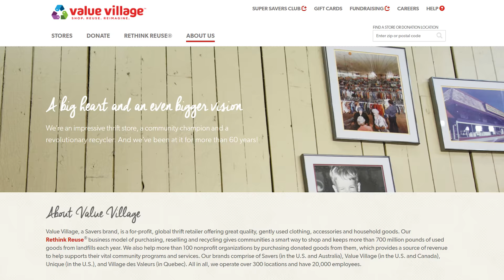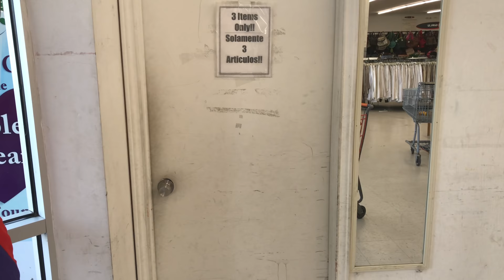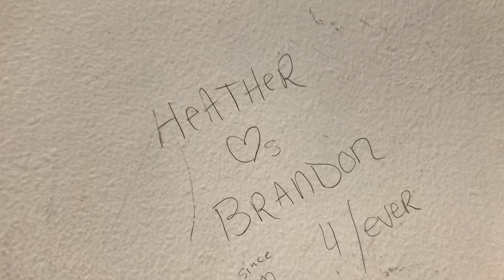COME THRIFTING WITH ME // + try-on haul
Come thrifting with me on a little adventure! I headed out to Value Village to see what I could find, I hope you guys enjoyed this little vlog, and don't forget to come back on Friday for a new video.

☺ Depop: @juliearaica

MUSIC
RLK WATKINS - seymour foreskinner